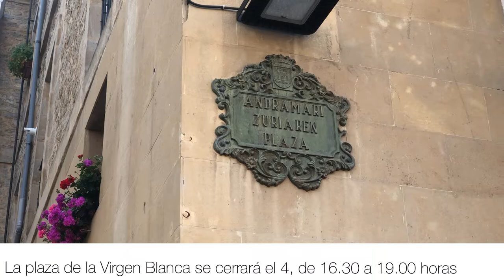Alkatea Zurekin - Prudencia y colaboración ciudadana en VitoriaGasteiz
AlkateaZurekin El alcalde pide prudencia y colaboración ciudadana para respetar la normativa sanitaria durante los próximos días. Zuhurtzia eta laguntza eskatzen die Gorka Urtaranek herritarrei datozen egunetan.
⛔La Virgen Blanca estará cerrada el día 4 de 16.30 a 19.00.